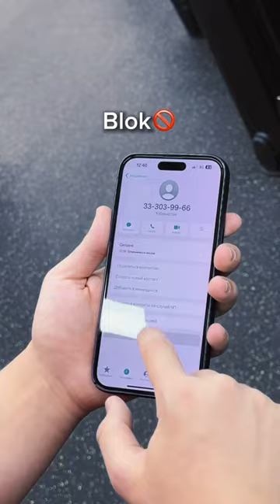JasonDeruloTV //💪🏼💪🏼💪🏼GotPermissionToPost From @avazov__a_#HandsOnMe